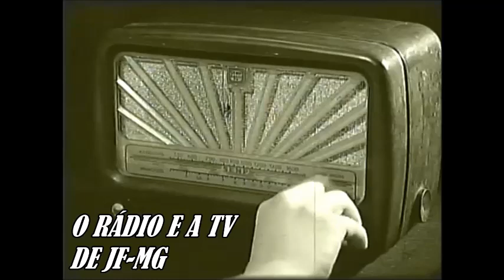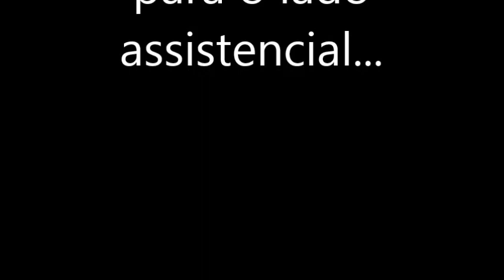Léo de Oliveira em 2011 fazendo o rádio assistencialista em Juiz de Fora através da Rádio Globo JF